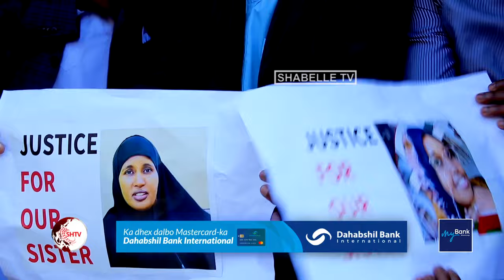Banaanbaxyo looga soo horjeedo dilka Hooyo iyo gabdhaheeda oo ka dhacay Islii iyo...................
Banaanbaxyo looga soo horjeedo dilka Hooyo iyo gabdhaheeda oo ka dhacay Islii iyo Soomaalida Kenya oo weli cadaalad dalbanaysa.